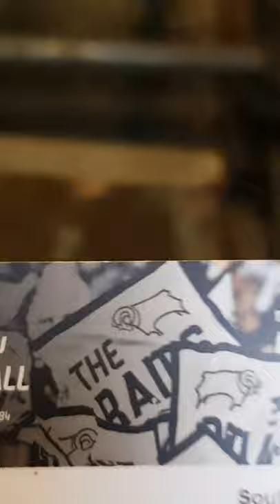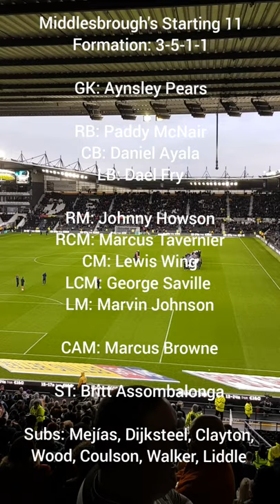Derby County 2-0 Middlesbrough: Dead and Boro'd! MATCHDAY VLOG!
After a turbulent week which saw the Rams crash at Hull a week ago; and then the club's board deciding to sack captain Richard Keogh, Johnathan Woodgate's lowly Boro were the visitors to Pride Park on this cold and wet November afternoon.

The Smoggies should have been 0-1 up in the opening 90 seconds when Britt Assombalonga found himself open in the box, but a resilient Matty Clarke blocked his effort from close range. From then on, Derby took control of the game. And their first real effort turned to gold when Lawrence struck low after a quick one-two with Chris Martin to tuck the ball into the corner of Aynsley Pears' net. Things went from bad to worse for Boro when George Saville's risky challenge on Bielik was enough for the referee to give a straight red and the Rams a man advantage.

Boro's only other threats were two direct free kicks from Lewis Wing which were not far from finding the net. However, County held a firm back line who seemed comfortable, and Lawrence struck 6 minutes from time to seal the deal for Cocu's side. That's 4 home wins out of 4, and gives Derby some confidence going into next weekend's East Midlands clash against Forest. Brace yourselves...